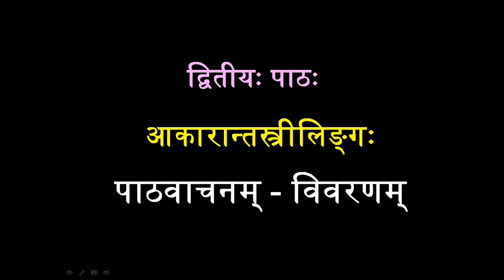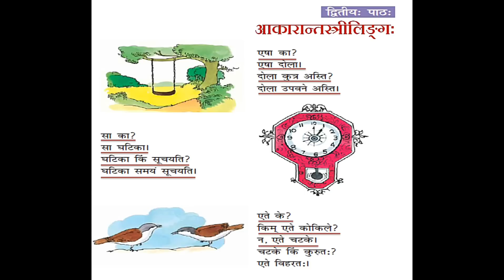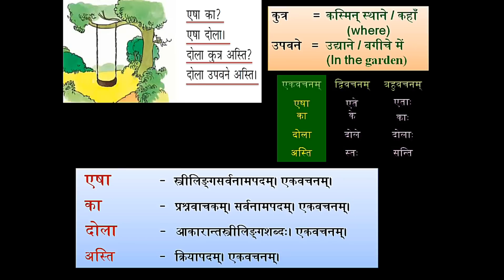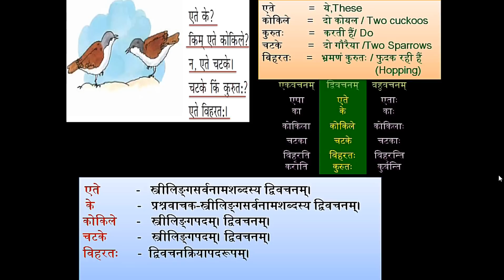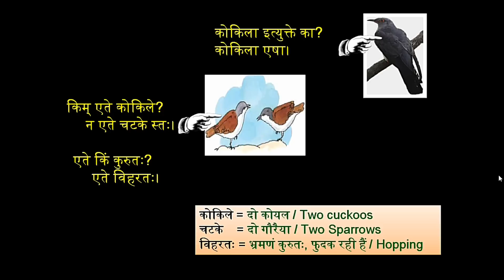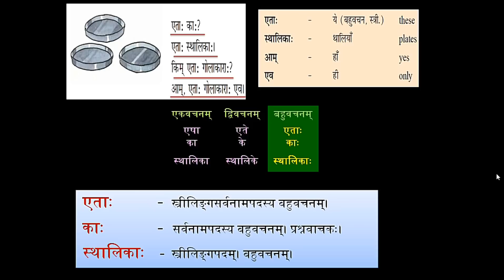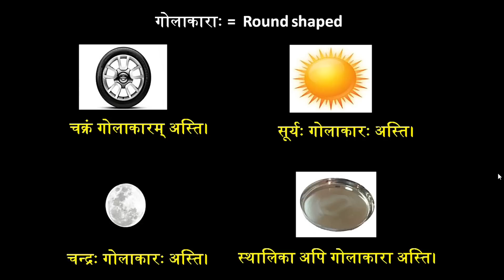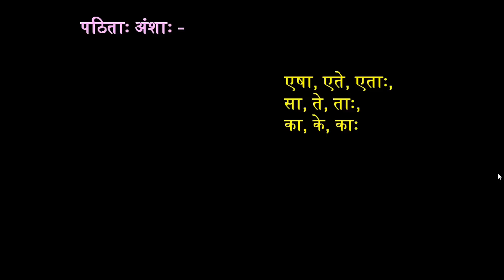२.३ पाठवाचनम् विवरणम् च (NCERT-Ruchira-6-th std.)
Video tutorial of RUCHIRA-PRATHAMO BHAAGAH 6th standard
Sanskrit Text Book
किम् इदम्?

केभ्यः?

Sanskrit, Samskritam, Samskrit, Language, Ruchira, NCERT, CBSE, Textbook, Video, Vedio, Tutorials, Tutor, Vedio Lesson, Guide,